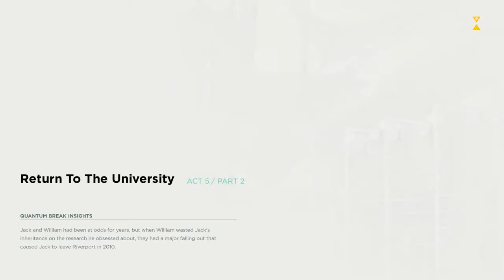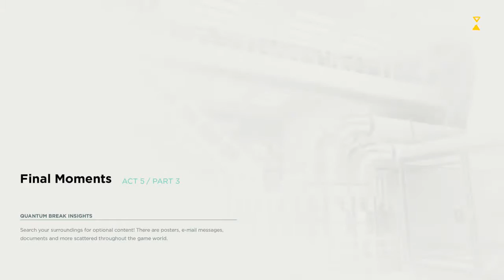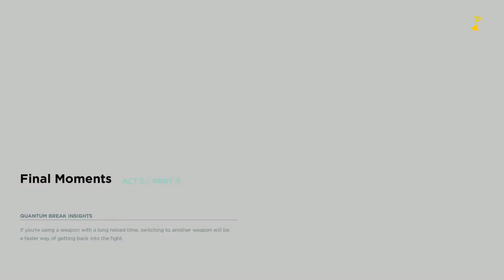Quantum Break Walkthrough Part 9 Full Game HD Let's Play No Commentary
Quantum Break is an upcoming action-adventure third-person shooter video game developed by Remedy Entertainment and published by Microsoft Studios, to be released for Microsoft Windows and Xbox One. A Quantum Break digital live-action series is also in production. The game will feature digital episodes that interact with the game based on the player's choices.